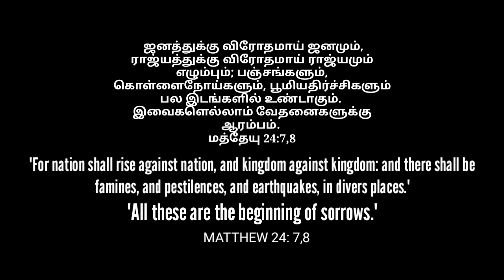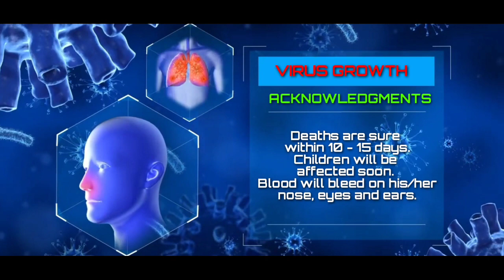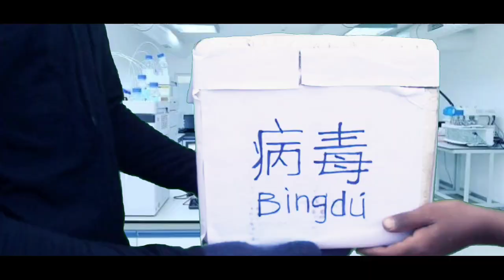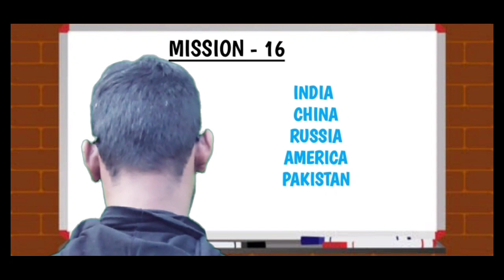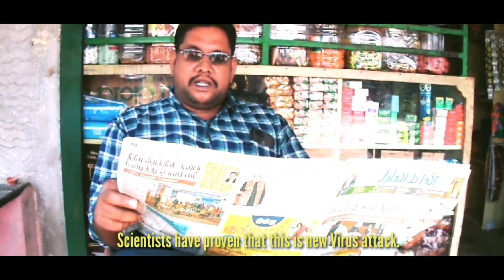VAIRA | வைரா | 病毒 | New Tamil Short Film 2022 | English Subtitles available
Story : there is a gang who want to burst out some virus on people. How cops are to handle this problem.

Director : Rj Tamilan

Cast and crew : Raj L. C, Raam, Subash, Praveen, Logu , Suthan, Sasi, C. Moorthi, Puyal ,